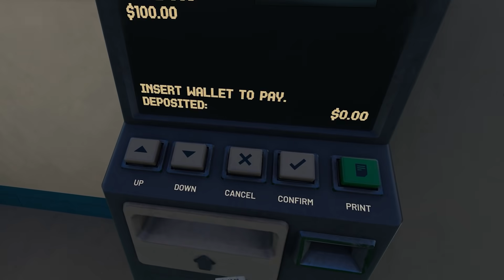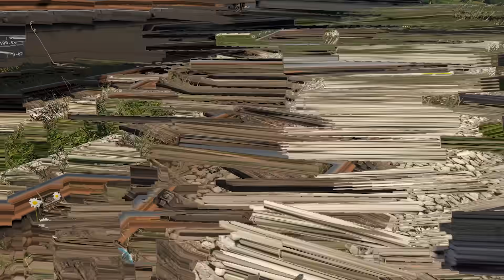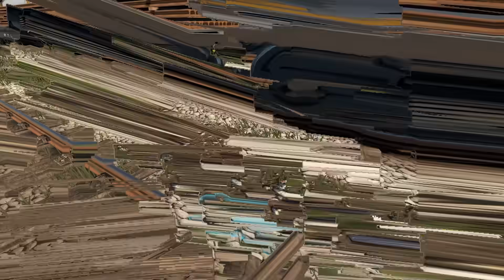ЖИЗНЬ В ПОЕЗДЕ В ВР ( Derail Valley )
ЖИЗНЬ обычного человека В ПОЕЗДЕ еще и В ВР
 перпетуум игры для пк